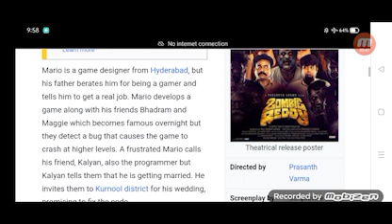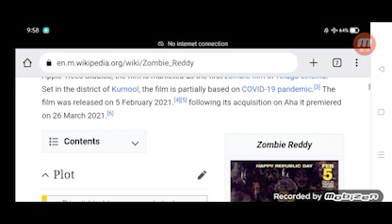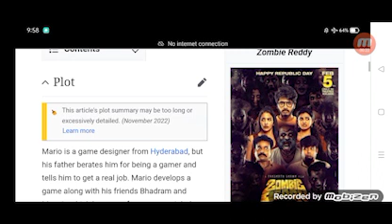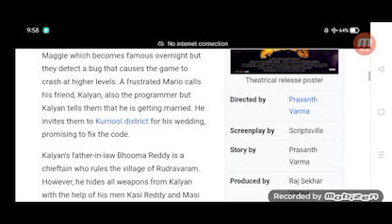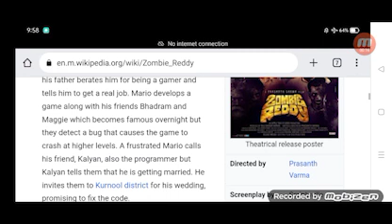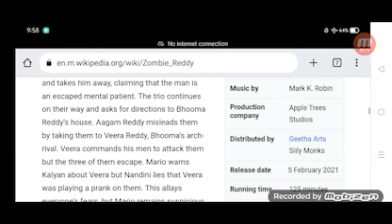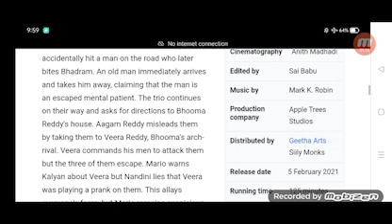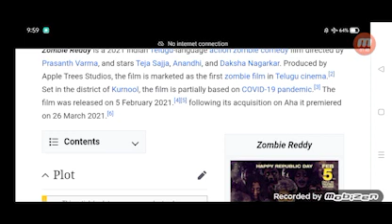Zombie Reddy Full Movie Review in Hindi / Story and Fact Explained / Daksha Nagarkar / Teja Sajja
In this video we will tell you about fact and review of movie Zombie Reddy.